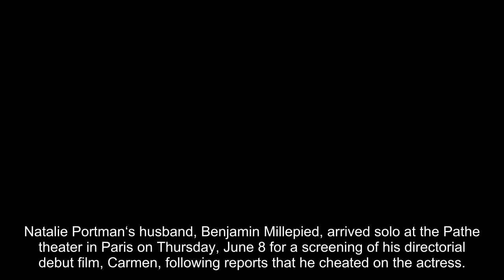Natalie Portman’s Husband Benjamin Millepied Spotted In 1st Public Photos Since Marriage Drama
Natalie Portman‘s husband, Benjamin Millepied, arrived solo at the Pathe theater in Paris on Thursday, June 8 for a screening of his directorial debut film, Carmen, following reports that he cheated on the actress. The public outing is the first for Benjamin, 45, since the French outlet, Voici, reported on the alleged extramarital affair. Benjamin dressed casually for the screening in black jeans, a plain blue tee, and a black baseball cap, and took a moment to hug a fan. Natalie, 41, was spotted out in public days before her husband at a professional soccer match in Paris on Saturday, June 3.

Voici‘s report on Benjamin’s alleged infidelity was published on June 2 and claimed Benjamin partook in a “short-lived” affair. Once the news dropped, a person close to the artistic couple claimed Benjamin was trying to gain Natalie’s trust again. “He knows he made an enormous mistake and he is doing all he can to get Natalie to forgive him and keep their family together,” the insider told PEOPLE. “Natali